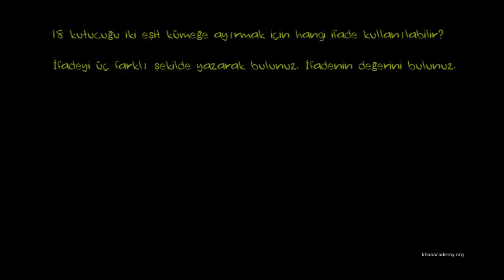Örnek: Bölme İşlemi (Aritmetik / Çarpma ve Bölme)